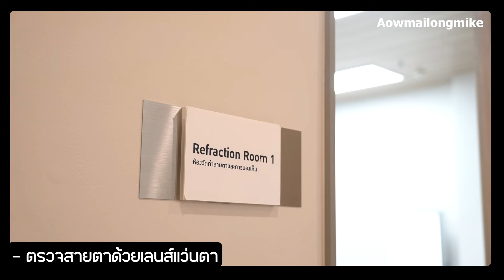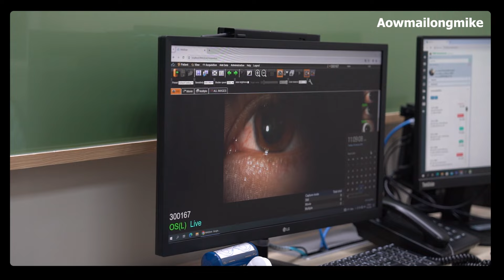เลสิก ไม่ใช่ทุกคน จะทำได้ ?? | เอามั้ยลองไมค์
การทำเลสิคคงเป็นสิ่งนึงที่คนสายตาสั้นหลายคนอยากทำ เพราะจะช่วยแก้ปัญหาทำให้ชีวิตง่าย (จริงหรอ?) อันนี้ยังไม่เชื่อ จนกว่าจะได้ทำเอง จะเป็นยังไง มาร่วมหาคำตอบไปด้วยกัน เริ่ม.

จะได้ไม่พลาดคอนเทนท์ดูแลตัวเองแบบง่ายๆ แล้วเรามาดูดีไปพร้อมๆกัน

สามารถติดตามไมค์กันต่อได้ที่